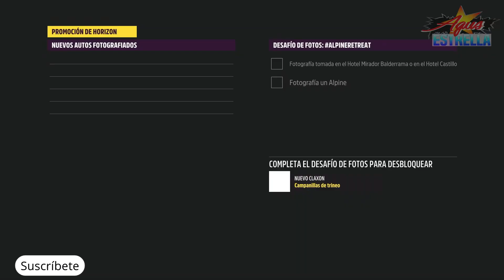ALPINERETREAT Desafío de fotos Serie 28 Temporada Invierno Forza Horizon 5 07/12/2023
Hola amigos en este vídeo completamos el Desafío de fotos ALPINERETREAT de la Temporada de Invierno de la Serie 28 del juego Forza Horizon 5.